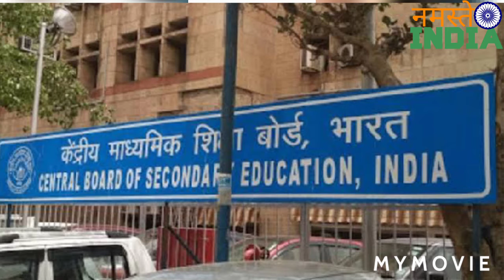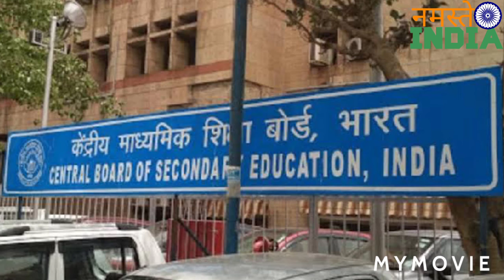JEE Mains 2021 Exam | JEE Mains Registration Apply | जेईई मेंस एग्जाम की रजिस्ट्रेशन तिथि बढ़ाई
जेईई मेंस की तिथि बढ़ाई
जेईई मेंस 2021 एग्जाम
JEE mains 2021 exam kab hai
How to apply JEE mains 2021
How to registration JEE mains 2021
CBSE
JEE mains CBSE
JEE mains 2021exam schedule
JEE mains 2021 registration